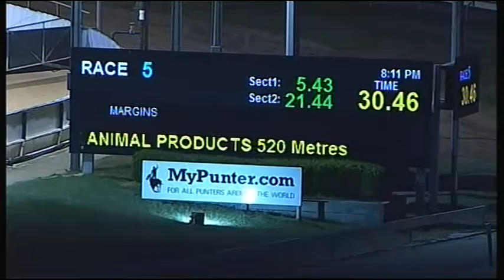CRN WED 12 OCT 16 R5